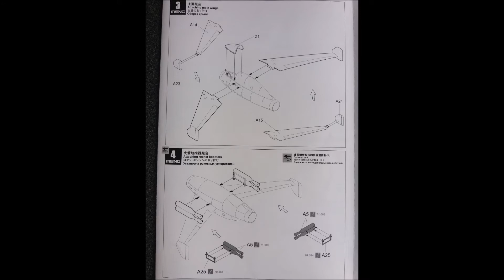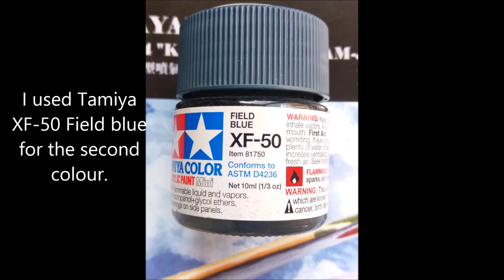Meng 1/72 Kayaba Ku-4 "Katsuodori" Ram-Jet Fighter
Quick, fun and simple is all I can say about this build.